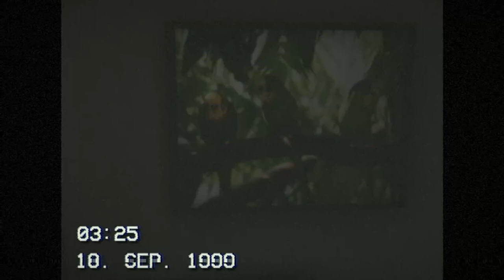Patrick Bateman simulator| September 1999 indie horror game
Put in the comments any game suggestions and ill play it!